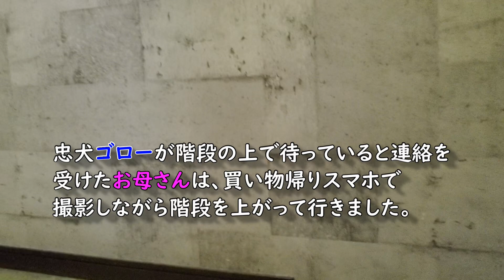忠犬ゴローはお母さんの帰りをじっと待つ！Goro, the faithful dog, waits patiently for his mother to return!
お母さんの帰りをじっと待つ健気な五郎。